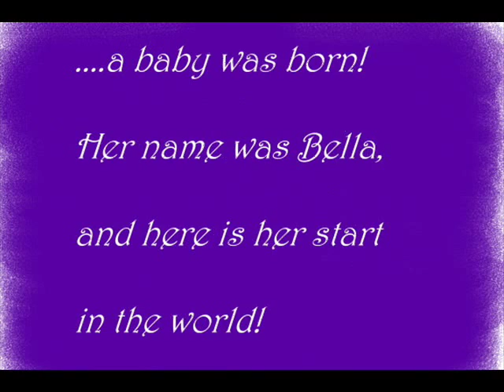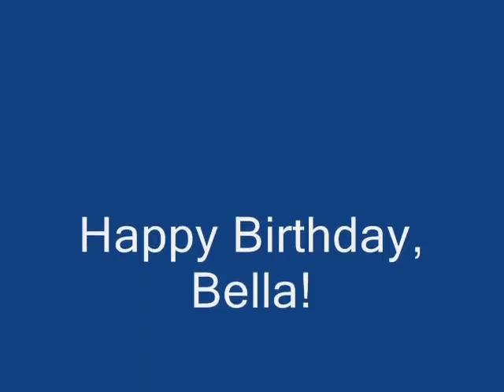Close2Bella Movie 2011